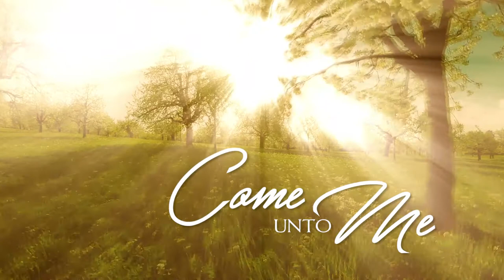Come Unto Me by Daryl and James Kirtley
The Bible declares that God is a God of invitations. In Matthew 11:28-30 He invites you..."Come unto me, all ye that labour and are heavy laden, and I will give you rest. Take my yoke upon you, and learn of me; for I am meek and lowly in heart: and ye shall find rest unto your souls. For my yoke is easy, and my burden is light.
God is waiting for you.

Thank you Daryl Daryl Teope Kirtley and James Kirtley for singing this beautiful song.